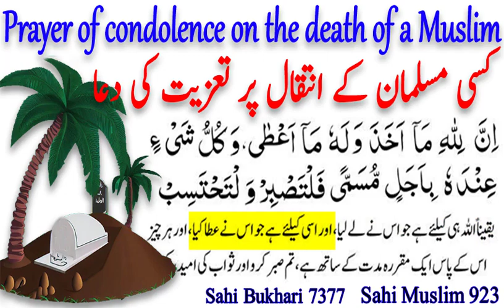How to Console a Muslim after Death - Foot Shoda Shaks k Afsoos k Liye Taziyat k Waqt ki Dua in Urdu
SUBSCIBE NOW  👇

ISLAM NOTES.
کسی مسلمان کی موت پر تعزیت کی دعا

*Your Queries*
dua for offering condolence
dua for taziyat
dua for deceased
dua for dead people
dua for condolence
maghfirat ki dua for dead
offering condolences dua
dua when offering condolences
dua for non muslim death
dua for deceased in arabic
dua for non muslim friend
qurani dua for deceased in arabic
dua for the deceased
dua for daily life
dua for non muslim to convert
dua for non believers
dua for money
dua at the time of condolence